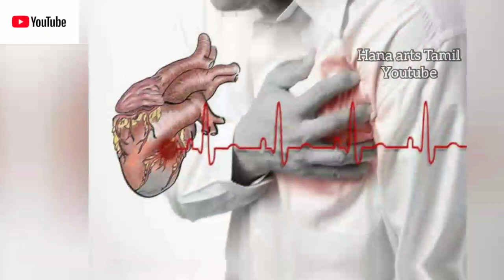அடிக்கிற வெயிலுக்கு ஐஸ் தண்ணி குடிக்கலாமா?@HanaartsTamil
அடிக்கிற வெயிலுக்கு ஐஸ் தண்ணீ குடிக்கலாமா?

Note: All the images/pictures shown  in the video  belongs to the  Respected  Owners and not me. Iam not the owner of any pictures showed  in the video

youtube Disclaime full information and explanation in tamil language.